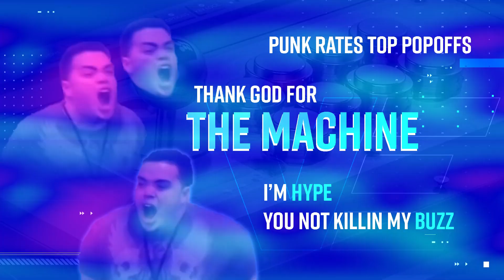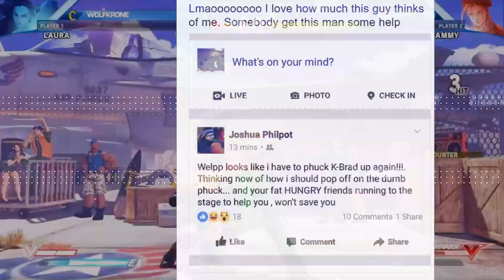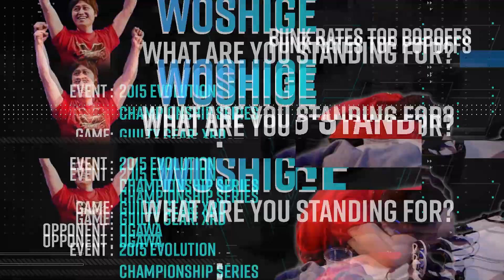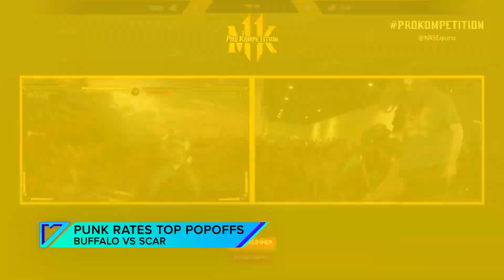WILDEST Fighting Game Pop-Offs RANKED feat. PUNK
@Punkdagod rates the wildest moments from competitive fighting game matches. Do you agree with Punk? Which clip do you think was the craziest?

WILDEST Esports Pop-Offs RANKED feat. PUNK